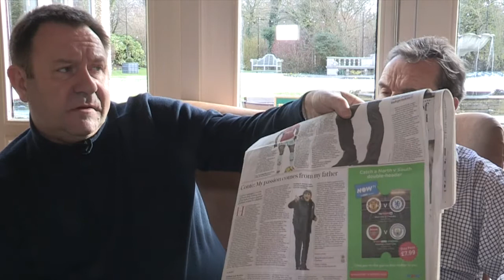FWA Review Feb 26, with Paul McCarthy and Gerry Cox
Two former FWA Chairmen, Paul McCarthy and Gerry Cox, discuss the big football stories of the week, after the North East Football Writers' Association awards dinner in Durham on Sunday night